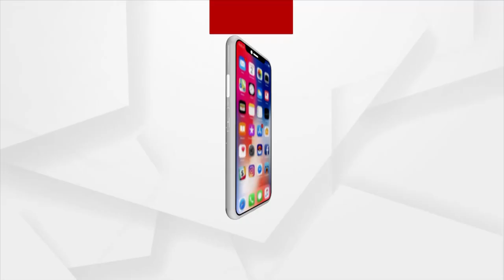Russia-Ukraine War: Union Minister Jyotiraditya Scindia Meets Students Evacuated From War Zone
Russia-Ukraine War: Union Minister Jyotiraditya Scindia Meets Students Stuck in War Zone
ଯୁଦ୍ଧ ଭିତରେ ୟୁକ୍ରେନରେ ଫସିଥିବା ଭାରତୀୟ ଛାତ୍ରଛାତ୍ରୀଙ୍କ ପାଇଁ ଦେବଦୂତ ସାଜିଲେ କେନ୍ଦ୍ରମନ୍ତ୍ରୀ ଜ୍ୟୋତିରାଦିତ୍ୟ ସିନ୍ଧିଆ । ପିଲାଙ୍କ ସହ କଥା ହେଲେ, ପାଖରେ ବସି ଘରଲୋକଙ୍କୁ ଫୋନ କଲେ । କହିଲେ, ବ୍ୟସ୍ତ ହୁଅନ୍ତୁନି... ଆପଣଙ୍କ ପିଲା ସୁରକ୍ଷିତ ଭାବେ ଘରେ ପହଞ୍ଚିବ